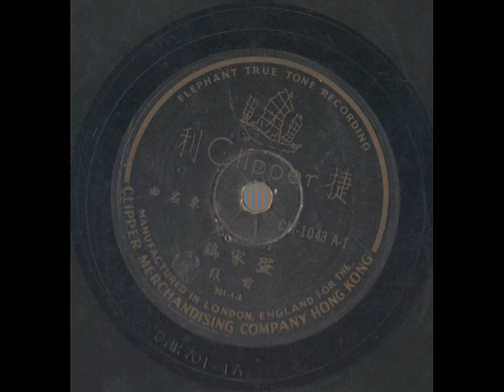粤曲-疍家鸡（二段）张月儿 唱 （捷利唱片CM1043-A1/1043-B2）1946年